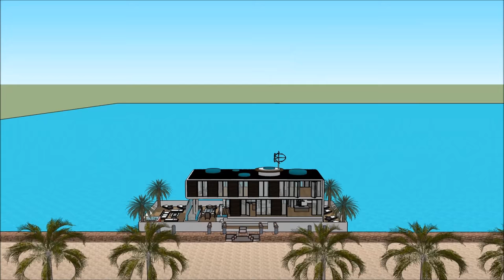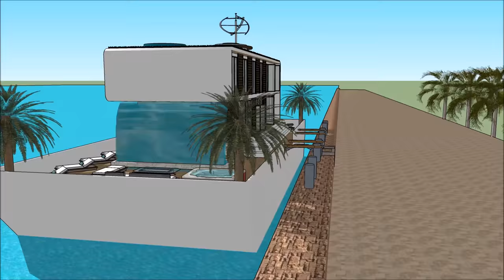Houseboat rental in Netherlands NL DUTCH Amsterdam holiday living on the aquatic waterfront for hire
The Houseboat rental in Netherlands NL DUTCH Amsterdam holiday living on the aquatic waterfront for hire is made to sustain quality of life:

The Houseboat rental in Netherlands NL DUTCH Amsterdam holiday living on the aquatic waterfront for hire includes an Extravagant Barge Design ready for the extravagant user to rent the barge Houseboat

The Houseboat rental in Netherlands NL DUTCH Amsterdam holiday living on the aquatic waterfront for hire has three level plans with basement underneath it, which consist all the facilities needed for the renter. The Houseboat Barge has a unique modern contemporary design with unique architectural features. It has its own lounge area with gorgeous view of the bay.